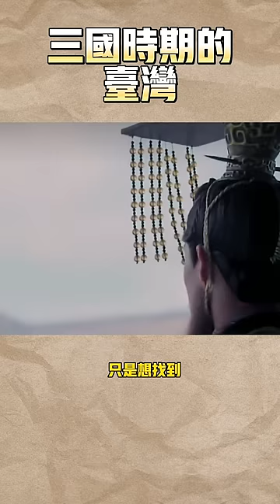【三國史】你知道三國時期的台灣是怎麼樣的嗎？